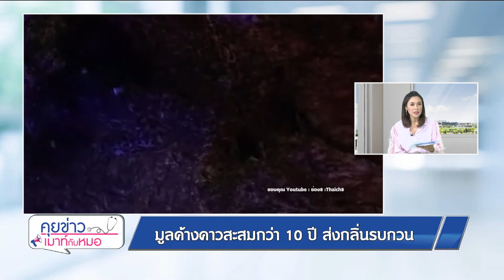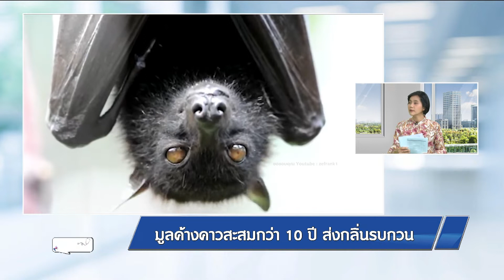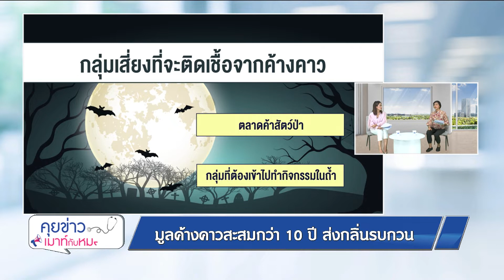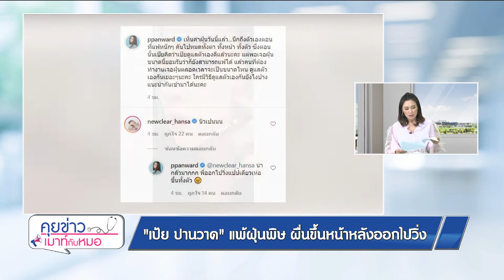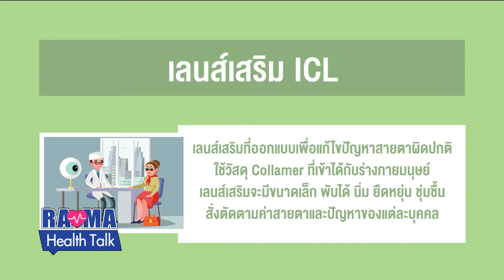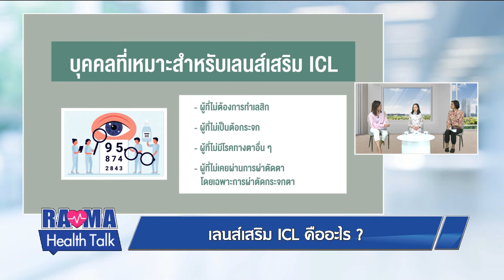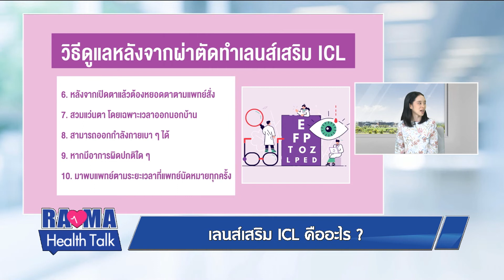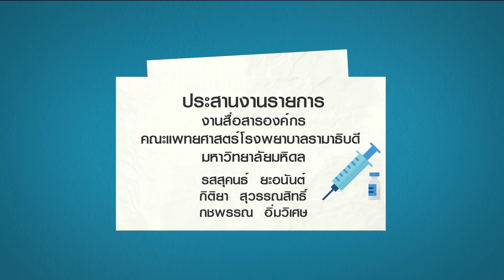พบหมอรามาฯ – หญิงสาวถูกทำร้ายจนเสียโฉมถึง 2 ครั้ง, เลนส์เสริม ICL คืออะไร? 2/2/64 l RAMA CHANNEL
- มูลค้างคาวสะสมกว่า 10 ปี ส่งกลิ่นรบกวน
- หญิงสาวถูกทำร้ายร่างกายจนเสียโฉมถึง 2 ครั้ง
- "เป้ย ปานวาด" แพ้ฝุ่นพิษ ผื่นขึ้นหน้าหลังออกไปวิ่ง

ตอน : เลนส์เสริม ICL คืออะไร?
แขกรับเชิญ : รศ. พญ.ภัศรา จงขจรพงษ์
สาขาวิชากระจกตาและการผ่าตัดแก้ไขสายตา ภาควิชาจักษุวิทยา

ติดตามชมรายการ "พบหมอรามาฯ" พบกับช่วง "คุยข่าวเมาท์กับหมอ" อัปเดตข่าวสารเรื่องสุขภาพโรคภัยไข้เจ็บ
และ ช่วง "Rama Health Talk" เรื่องราวสุขภาพที่จะทำให้คุณมีสุขภาพที่ดี ทุกวันจันทร์- วันศุกร์ เวลา
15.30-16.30 น. ทาง True Visions42 และ YouTube Rama Channel